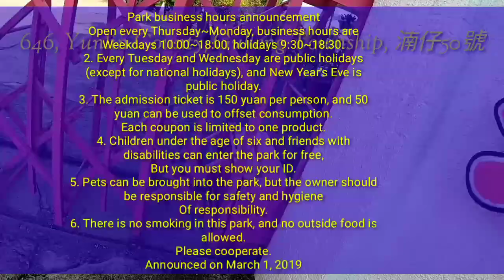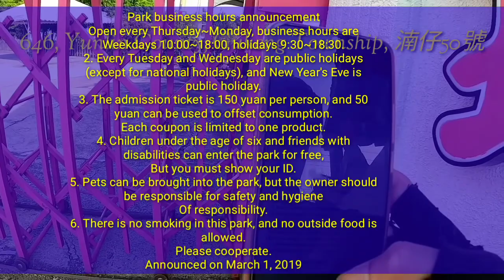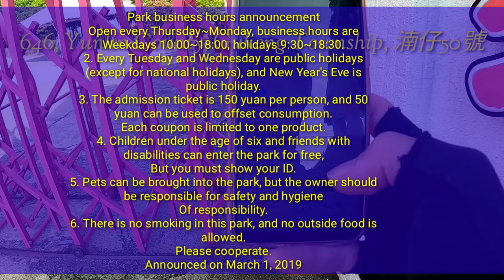Pink Castle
646, Yunlin County, Gukeng Township, 湳仔50號
Park business hours announcement
The park opens every Thursday and Monday, and the business hours are
Weekdays 10:00~18:00, holidays 9:30~18:30.
2. Every Tuesday and Wednesday are public holidays (except for national holidays), and New Year's Eve is public holiday.
3. The admission ticket is 150 yuan per person, and 50 yuan can be used to offset consumption.
4. Children under the age of six and friends with disabilities can enter the park for free,
But you must show your ID.
5. Pets can be brought into the park, but the owner should be responsible for safety and hygiene
Of responsibility.
6. There is no smoking in this park, and no outside food is allowed.
Please cooperate.
March 1, 2019 Announcement